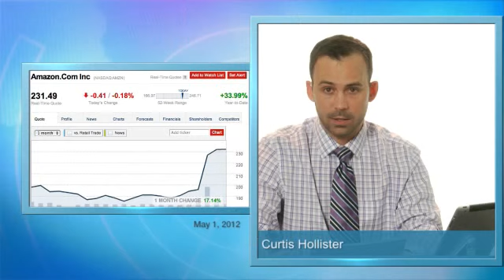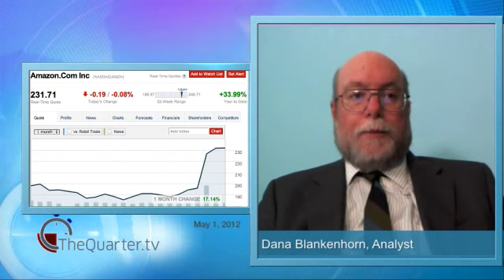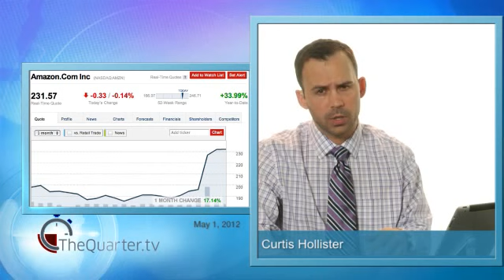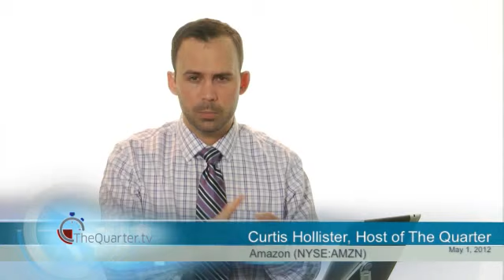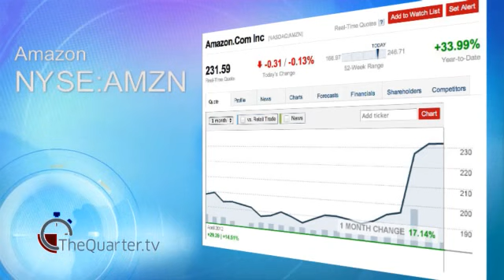Amazon Beats The Street...The Quarter outlines why and why they will continue to.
Curtis Hollister is joined by Dana Blankenhorn of TheStreet.com.

Amazon has lasted the test of time and the last 2 years have been very good to the company and it's shareholders.  Up over 200% the company has continued to make their entreprenuerial DNA and business logistics pay off.  They're the leader in cloud computing, online books, and now they own over 50% of the android tablet market.

Not too shabby for a company that only sold book online just 10 years ago.

Click to watch the details.